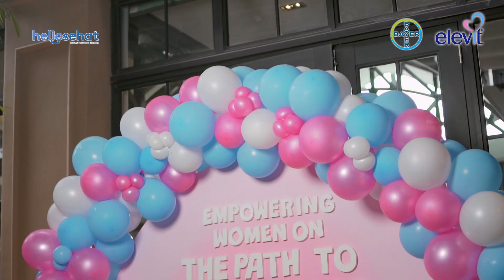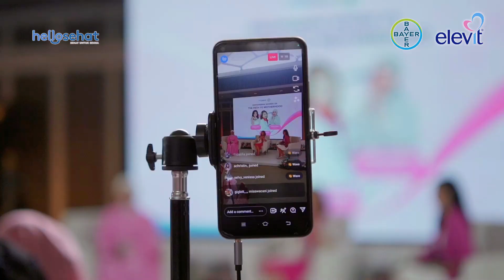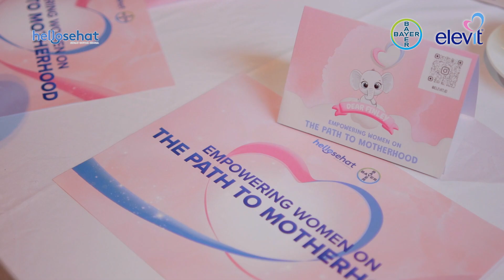Event Hello Sehat x Bayer - Elevit | Product Launching - Menutrisi Sejak Persiapan Kehamilan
Jakarta, (7/10/2023) - Bayer meluncurkan Elevit dalam acara talk show “Empowering Women On The Path To Motherhood”.

Turut hadir dr. Beeleonie, BMedSc, SpOG, KFER, dan Ashilla Sikado sebagai KOL yang baru saja menikah untuk berdiskusi seputar cara mencegah defisiensi gizi menuju kehamilan sehat.

Pada acara tersebut dr. Beeleonie, BMedSc, SpOG, KFER menjelaskan bahwa asupan zat gizi mikro yang memadai sejak persiapan kehamilan (sebelum hamil) krusial untuk mengoptimalkan perkembangan bayi dalam jangka pendek maupun panjang​.

“Selain itu, konsumsi suplemen multivitamin dan mineral yang mengandung asam folat dapat meningkatkan peluang kehamilan sebesar 70% pada perempuan yang sedang berusaha hamil. Suplementasi sebaiknya dimulai sejak 3 bulan sebelum kehamilan", tambah dr. Beeleonie.

Sementara itu, Lydia Tjahaja selaku Country Division Head Consumer Health mengatakan, Bayer melalui Elevit berkomitmen untuk terus mengedukasi perempuan Indonesia untuk meningkatkan pengetahuan tentang persiapan dan kehamilan yang sehat untuk buah hati yang sehat. Lebih lanjut, beliau juga mengajak perempuan Indonesia untuk makan makanan dengan gizi seimbang dan bila perlu mengonsumsi suplemen vitamin-mineral kehamilan yang mengandung asam folat dan Metafolin® sejak persiapan kehamilan, saat hamil, hingga masa menyusui.

Dalam upaya meningkatkan pengetahuan perempuan Indonesia mempersiapkan kehamilan yang sehat melalui edukasi yang berkelanjutan, bekerjasama dengan mitra seperti Hello Sehat untuk menyampaikan informasi yang benar terkait suplementasi untuk persiapan kehamilan dan masa hamil.

Elevit adalah multivitamin dan mineral kehamilan untuk mencegah dan memperbaiki defisiensi vitamin dan mineral sejak persiapan kehamilan, masa hamil, dan menyusui. Elevit mengandung multivitamin dan mineral penting selama masa kehamilan serta dilengkapi dengan total 800 mikrogram kombinasi Metafolin® dan asam folat.

Kini Elevit telah tersedia di apotek-apotek di Indonesia seperti Guardian, Watsons, Century, Kimia Farma dan apotek-apotek independen lainnya.